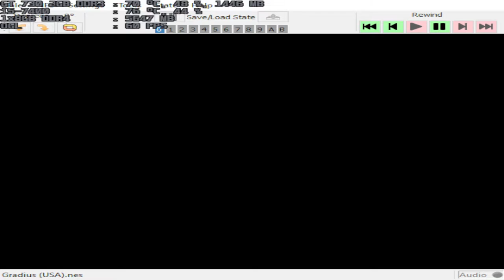punes 0.109 gradius part 2